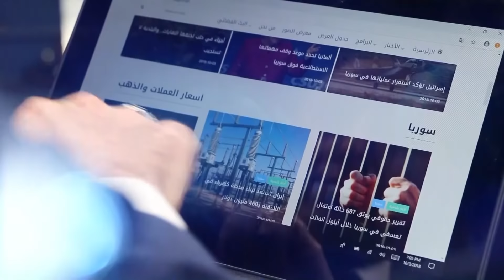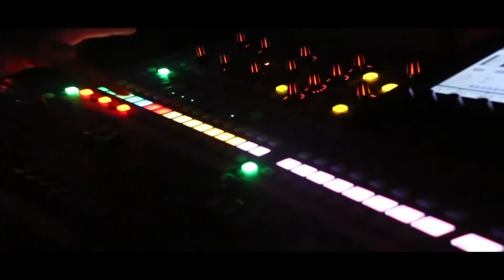نشرة المساء 28 11 2018 Evening Newscast